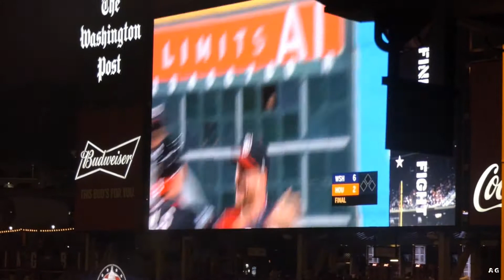Washington Nationals win 2019 World Series, reactions of fans supporting and celebrating the team.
The Washington Nationals fans showed their love for the team during the games of the 2019 World Series played at Nationals Park and during the watch party at the stadium, while the team played away. Even when we were trailing, with rain and with no rain.
Watch party at Nationals Park and celebrations game 7, and 2 clips from game 5.